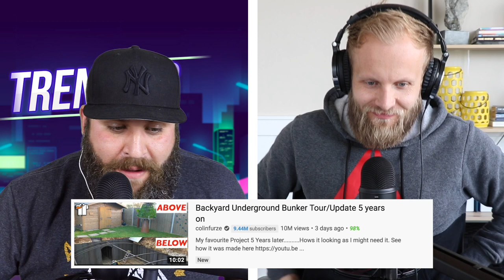Amazing Backyard Underground Bunker Tour by Colin Furze | Clip from Trending Show #12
Have you seen the backyard underground bunker by Colin Furze???

Trending Show is a weekly podcast & YouTube show where hosts Justin and Eric (who have been creating content on the YouTube platform for nearly a decade) take a look at YouTube's trending list and dissect the videos, creators and topics that make these pieces of content so popular. Tune in weekly for all of the bearded banter and laughs.